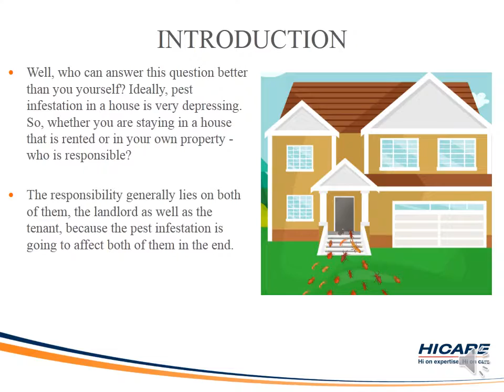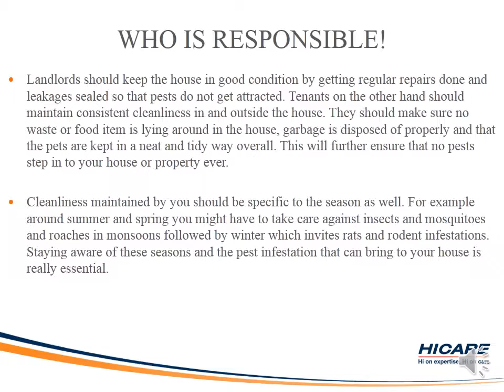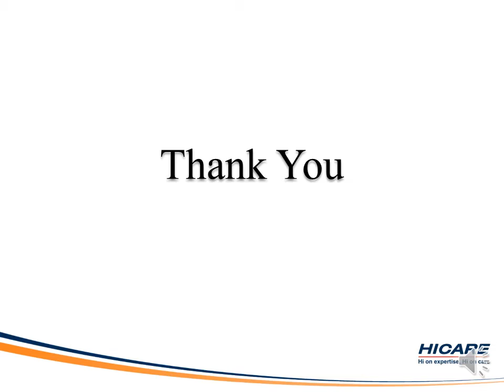Who Is Responsible For Pests In My House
Well, who can answer this question better than you yourself? Ideally, pest infestation in a house is very depressing. So, whether you are staying in a house that is rented or in your own property – who is responsible? The responsibility generally lies on both of them, the landlord as well as the tenant, because the pest infestation is going to affect both of them in the end. We are on a WarAgainstDengue.